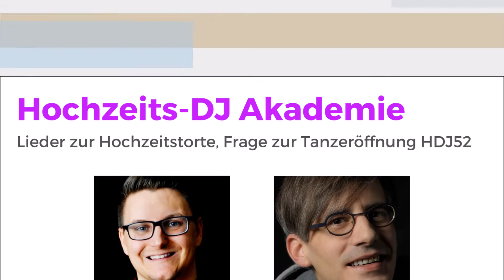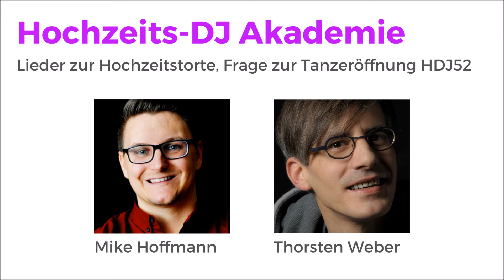Hörerfragen: Songs für die Hochzeitstorte + Tipps für den Erföffnungstanz | DJ Podcast | HDJ52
Welche Lieder passen zur Hochzeits-Torte? Alle Notizen & Infos zu dieser Folge findest du

🎧 DJ TECHNIK FÜR ECHTE PROFIS*
► Hier kaufen Profi DJs ihre Technik ein

🔶 5 PUNKTE, WIE DU DICH ZU HÖHEREN PREISEN VERKAUFST 🔶
Hol die Jetzt das kostenlose Ebook "HÖHERE PREISE DURCHSETZEN" und profitiere von Thorsten & Mikes Tipps

Ein Lied zur Tanzeröffnung drei Mal spielen

Frage eines Facebook-Lesers:

„Ich habe ein Brautpaar, das möchte erst die Tanzeröffnung zu zweit tanzen. Dann mit den Eltern und dann nochmal im gleichen Lied mit den Großeltern. Wie kann ich das denn machen, ohne die Leute nervig zu zulabern?“

Zu dieser Frage diskutieren wir einige Möglichkeiten, wie kürzere Edits erstellen oder das Lied jeweils nur kurz anspielen.

Statt die umstehenden Gäste über 10 Minuten zu langweilen, kannst du deinem Brautpaar auch empfehlen, dass jede Runde nur 30 Sekunden dauern sollte. Und du sofort danach einen Floorfiller spielen wirst.

Hast du ebenfalls eine Frage, die wir im Podcast beantworten sollen? Sprich uns deine kurze Nachricht bitte auf den Anrufbeantworter.

PS ❌ Kennst Du schon unsere VIP-Liste? Hier kannst Du dich kostenlos eintragen und erhälst alle unsere Hilfsmittel, Spickzettel und Tipps aus unseren Folgen direkt zum Download!

🔶 JETZT NEU:
Der DJ Kurs "In 12 Schritten zu mehr DJ Bookings"